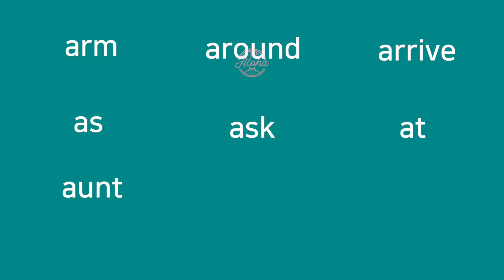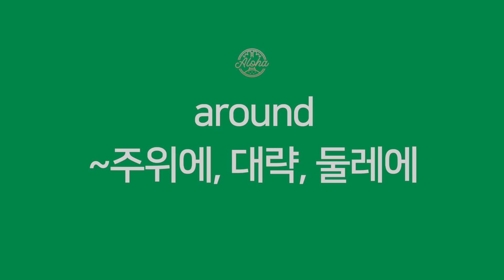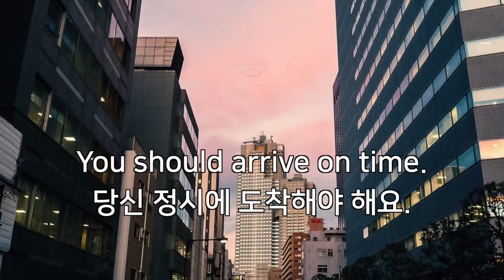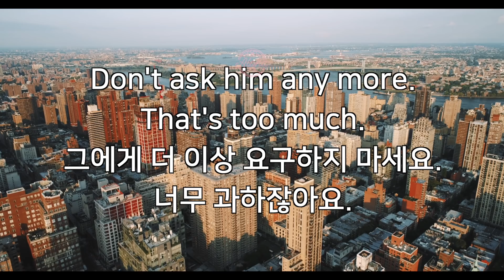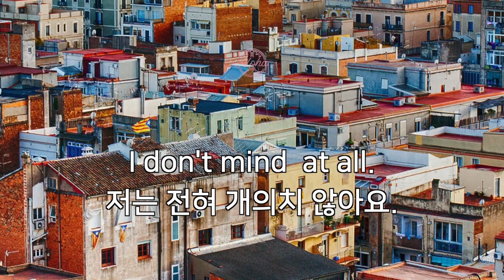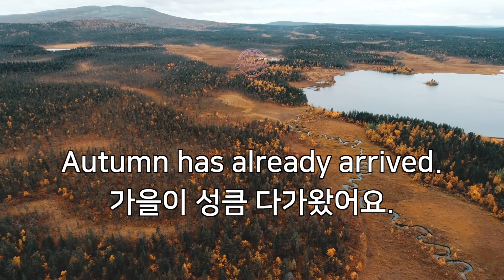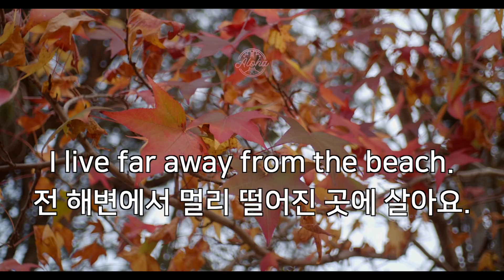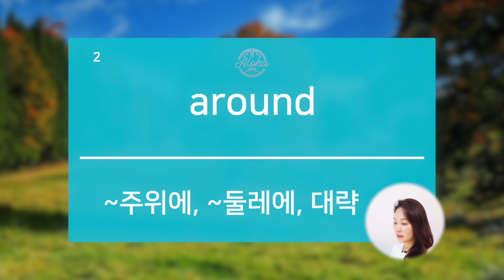중,장년을 위한 기초 영어단어로 영어회화 익히기 3편(10개의 단어 , 49개 구문)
안녕하세요!

기초 영어단어를 예문과 함께 공부해보는 시간입니다.
영어단어는 총 10개의 단어고요.
한 단어당 5개의 예문을 만들었습니다.
자주 사용하는 단어니까 꼭 알아두시고요.
예문도 함께 따라해 보세요.
아래는 오늘의 단어 입니다.
arm
around
arrive
as
ask
at
aunt
autumn
away
baby

그럼 고맙습니다.